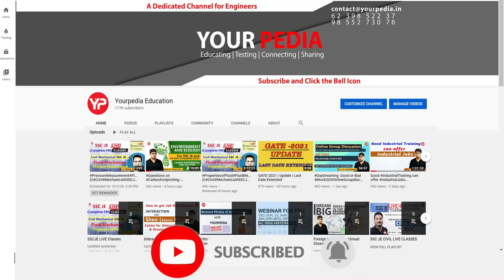Lot of job opportunities in the Pollution Control Board for Environmental Engineers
GATE is Graduate Aptitude Test in Engineering & is prestigious exam for technocrats in India which provides options for both jobs as well as higher education in various PSUs 2023. This exam is conducted in different engineering and science domains. Students get admission in higher education courses like M Tech, MS, PhD in prestigious IIT’s, IISc, NIT’s, IIM’s, IIIT’s etc.